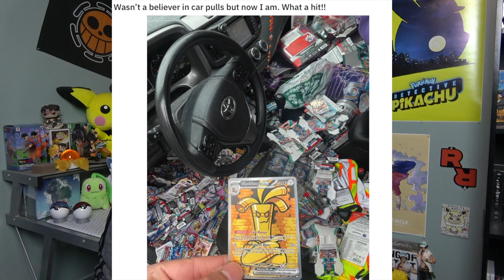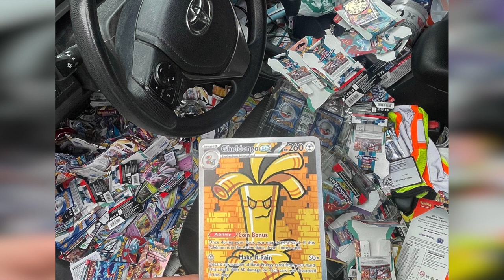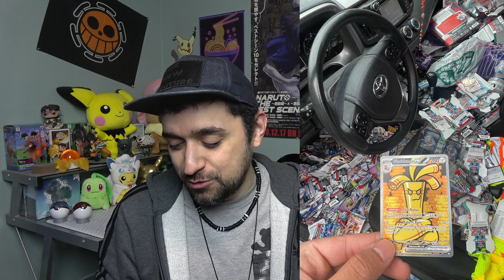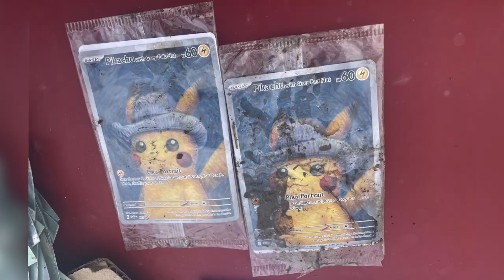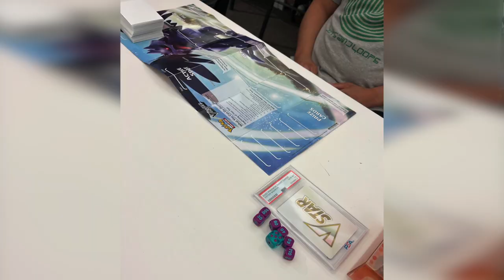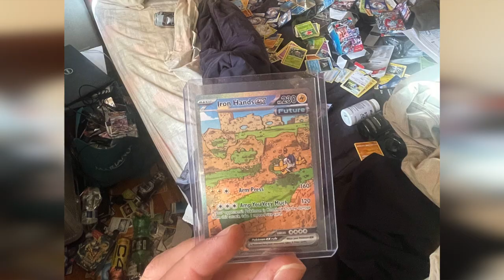Some of the top POKEMON TCG posts on Reddit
A look back on some of the top r/PokemonTCG reddit posts of 2023^^